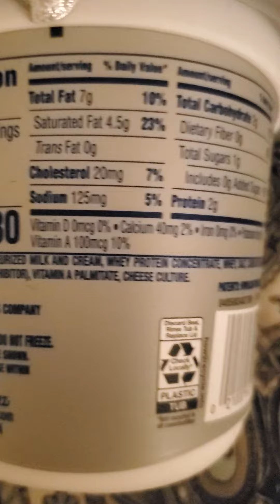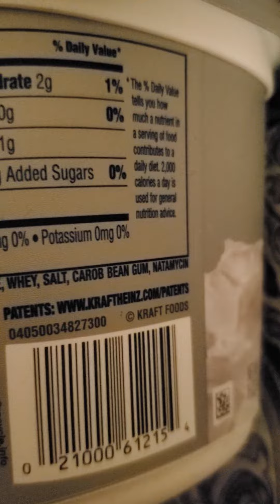Philadelphia Original Cream Cheese Spread